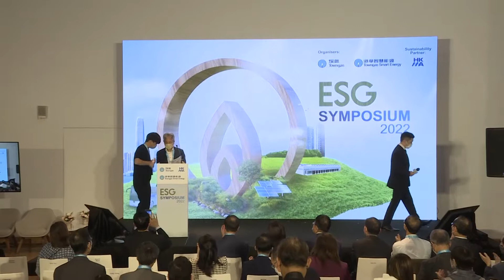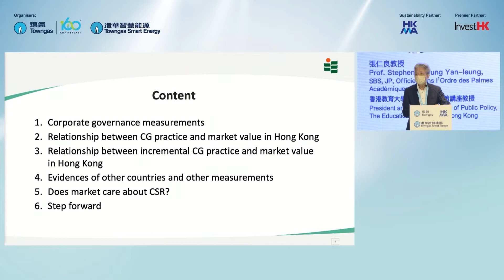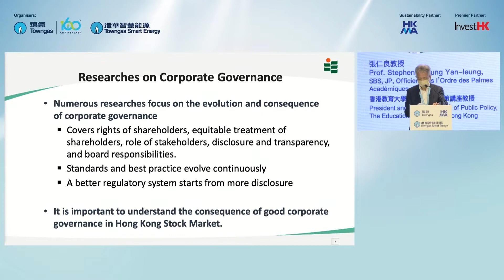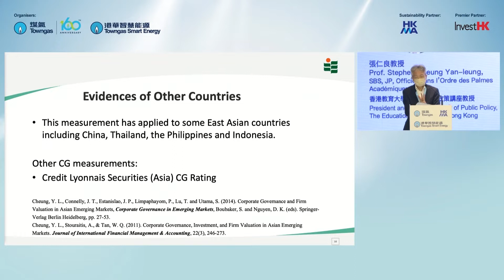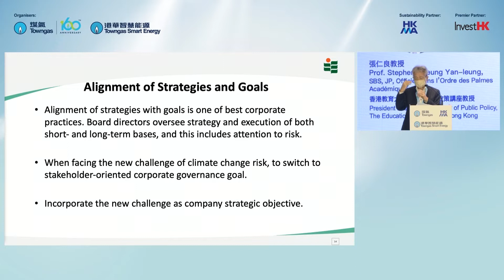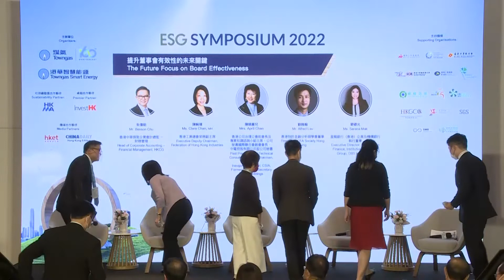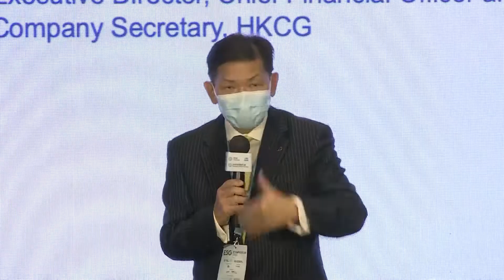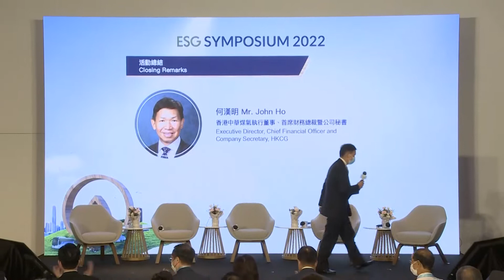Towngas ESG Symposium 2022 (Governance Session)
Amid the growing interest and concern for Environmental, social and governance (ESG) in the international capital market, corporates are facing great challenges in putting ESG into practice and day-to-day operation to achieve sustainable development. ESG is more than a word - It is an issue that deserves in-depth examination.

The Hong Kong and China Gas Company Limited joined hands with our Sustainability Partner The Hong Kong Management Association to organise the “ESG Symposium 2022” at the Hong Kong Maritime Museum on 11 November 2022, inviting industry experts from various sectors to share their invaluable insights. Topics include new trends on ESG standards, decarbonisation strategies and roadmap of corporates, creation of shared values and corporate governance. Participants can gain a good grasp of the latest development and look into the case studies of different enterprises’ ESG applications, in a bid to combat climate change and create values for society as a whole.